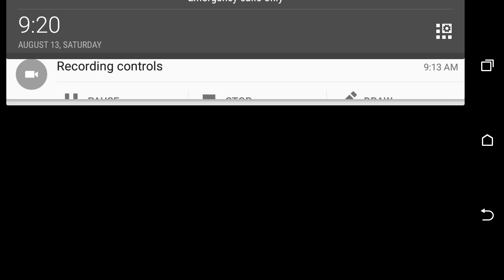This awesome zombie game